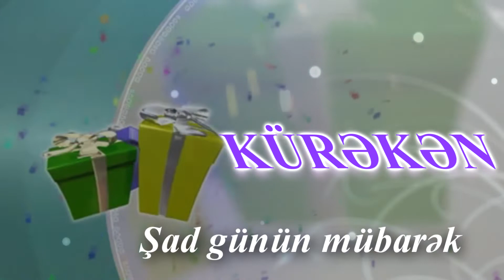Kureken. AD GÜNÜN MÜBARƏK!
Ada uygun ad gunu mahnilari
ad gunun mubarek mahnilari
ad gunu tebrikleri
ad gunu mahnilari
ad gunun mubarek olsun
ad gunu tebriki ucun
ad gunu mahnisi
adlara aid ad gunu mahnilari
ad gunun mubarek
kürəkən
söz\mus: Xəyal Əfəndi